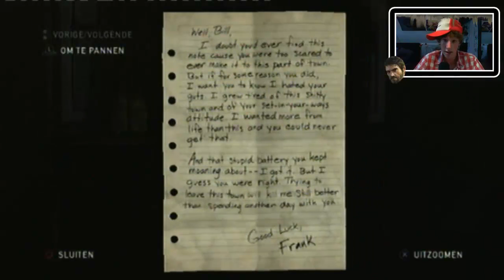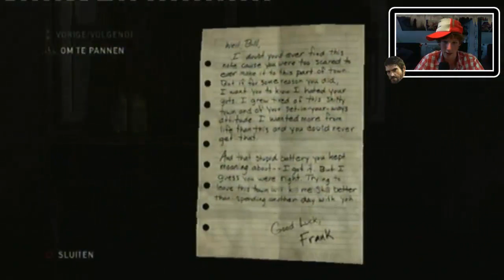The Last Of Us Playthrough Deel 11 - Facebook Oplichter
LIKE deze video als je 'm LEUK vond en dan zie ik jullie woensdag weer met een gezellige, intense, zwoele, gevaarlijke, geïnfecteerde, the last of us video! xx Ricky

serpentgameplay dutch Nederlands commentaar commentary playthrough gameplay walkthrough lets play bethesda ubisoft nintendo Rockstar Minecraft gaming the last of us naughty dog joell ralf mackenbach clickers walkers infected uncharted zombie survival